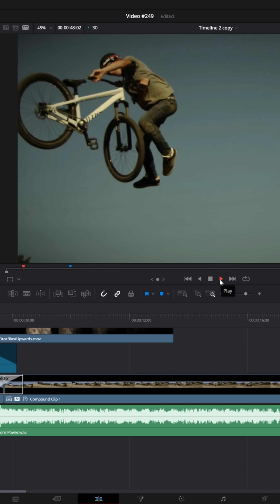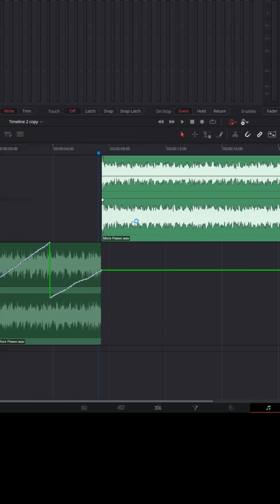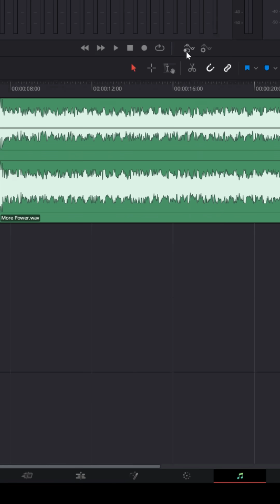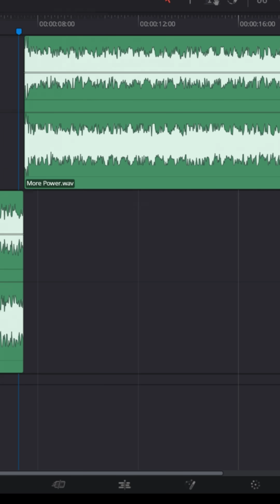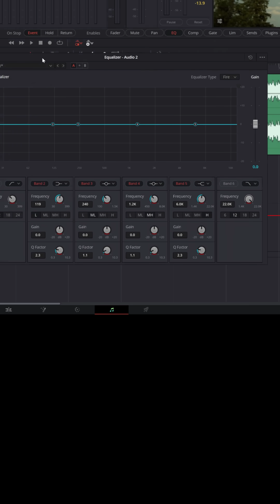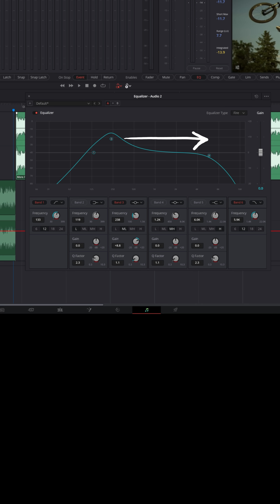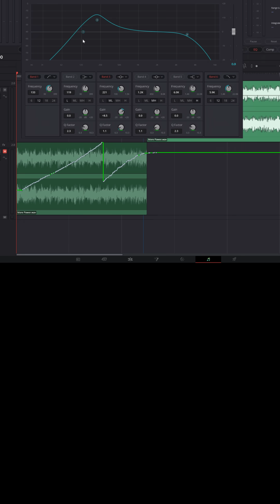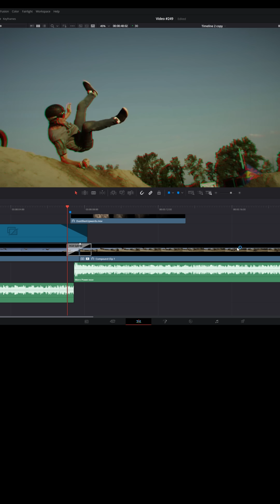Automate Your EQ! - DaVinci Resolve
🔥 Struggling to find Viral VIdeo Ideas? Try Creative Fuel for Free Today!